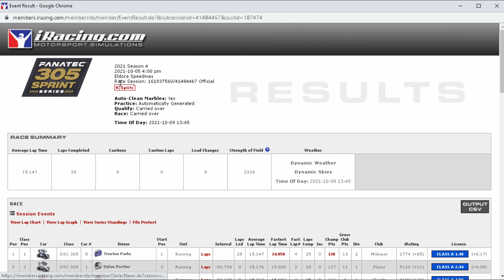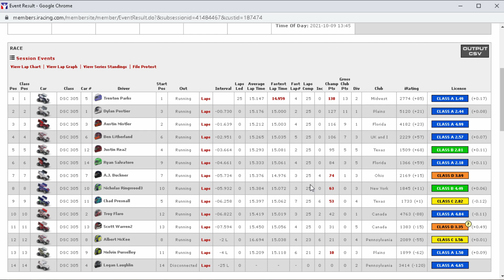iRacing - Eldora - 305 Sprint Cars - Solid Race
Today we are at Eldora in the 305 Sprint cars! You already know what this is, it's full throttle all the way around and who can keep the car pointed forward the best. Solid race overall though. Hope you enjoy!

Come in and hang out in my Discord! The Pit Stop!